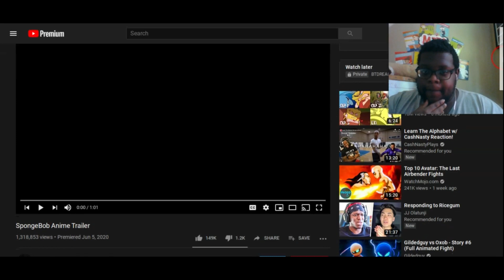I'M Ready!! Narmak - SpongeBob Anime Trailer (Reaction)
Intro:
Intro Beat:
CFM Production